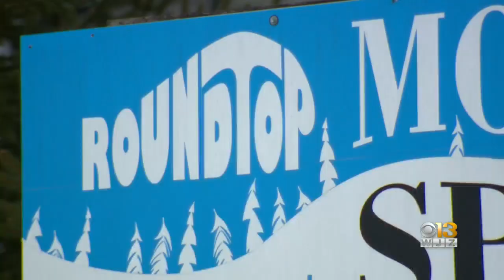Coffee With: Roundtop Mountain Resort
Mother Nature is finally cooperating after an up-and-down start to the ski season at many local resorts. Roundtop Mountain Resort in Lewisberry, Pa., had to delay its opening until late December and shut down just a few days into the season, but thanks to a cold snap, the resort is back up and running.